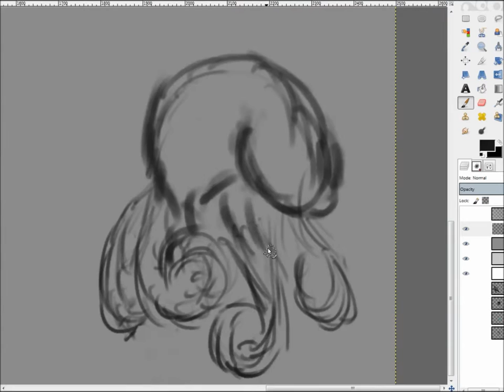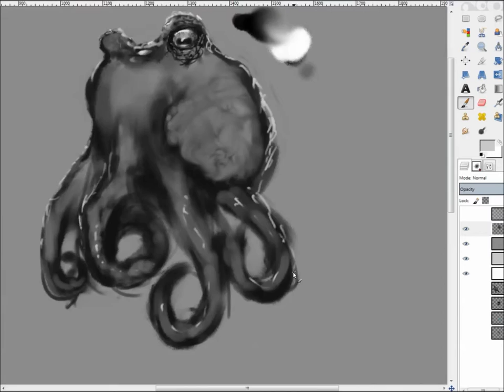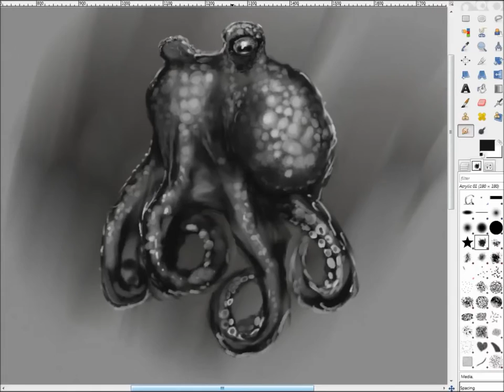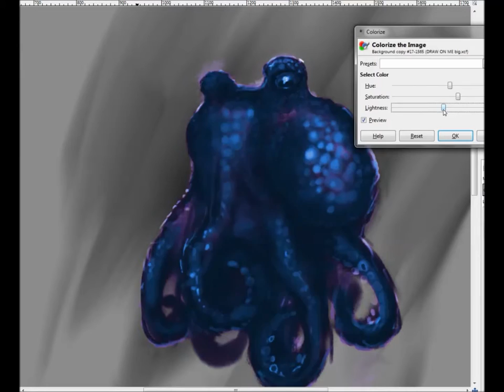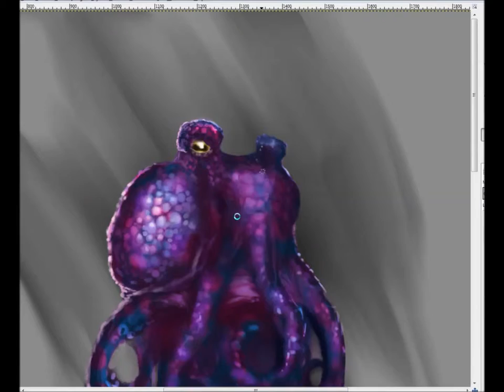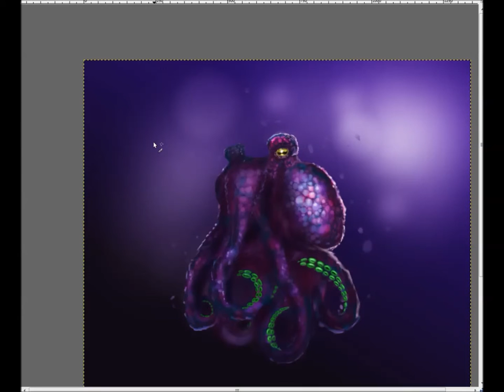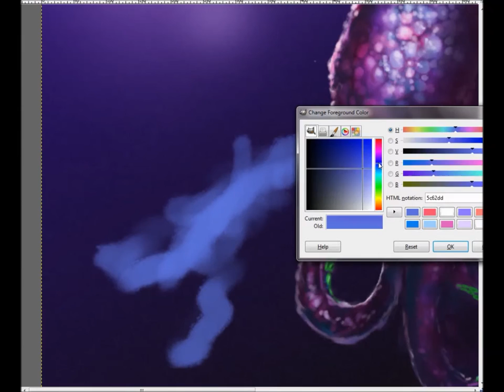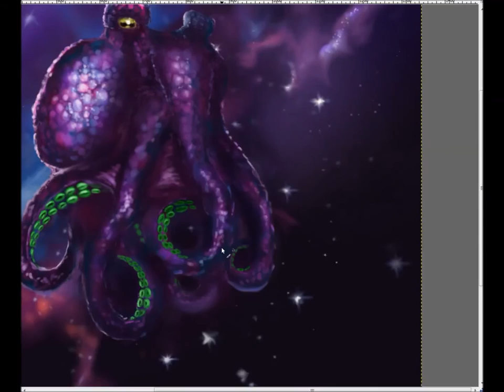SPEED PAINT - OCTOPUS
Been pretty busy lately.  Recorded this in between projects to clear my head and practice.  I think this took about an hour or two.  This octopus was done with no reference so if you're a marine-biologist please forgive me for all the errors in anatomy...and for placing him in outer space.